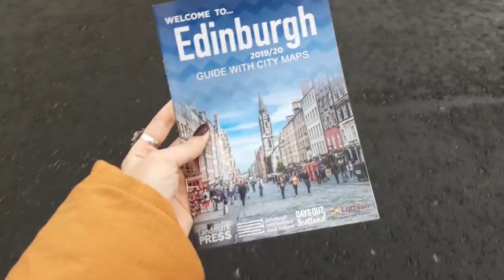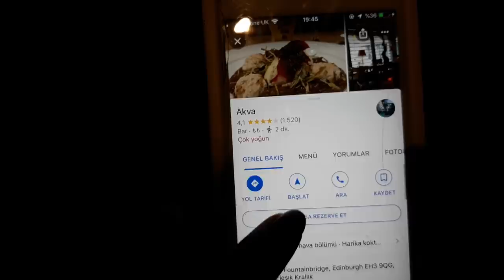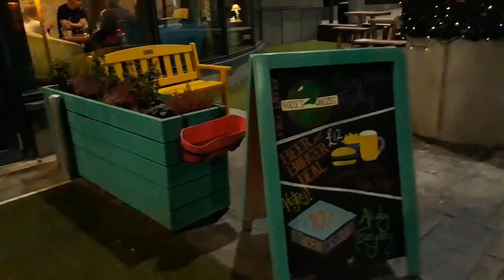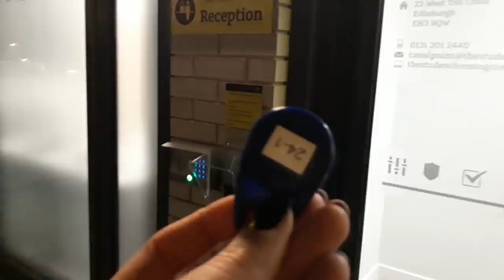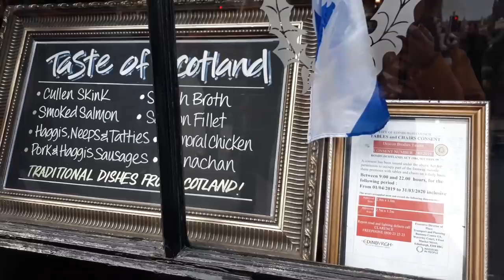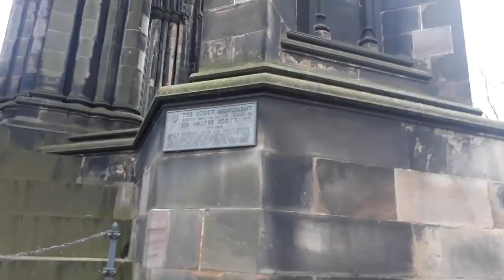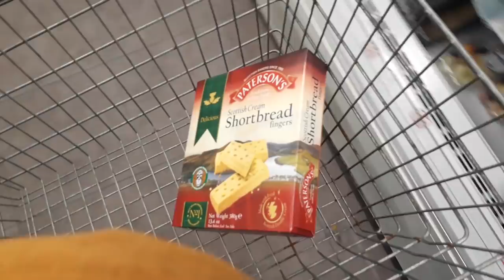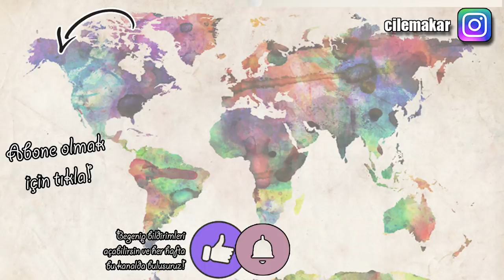EDINBURGH'DA BİR GÜNÜM! | Vlog, Yurt Turu, J.K. Rowling Hikayeleri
Önceki videoda CES Edinburgh dil okulunu ziyaret etmiştik ve okulla, kalacak yerle, sınıflarla, aynı zamanda İskoçya'yla ilgili birçok bilgi edinmiştik. Bu videoda ise Edinburgh şehrini geziyor olacağız. Başlayalımmm!! 🏴󠁧󠁢󠁳󠁣󠁴󠁿 🚌

Bana ulaşın! 💛

Hoşgeldiniz! İsmim Çilem. İngiliz Dili Eğitimi yüksek lisans öğrencisiyim. Youtube'da ise yabancı dil, yurt dışı ve yaşam tarzı odaklı videolar çekiyorum. Her hafta Çarşamba günleri yeni videolarla birlikteyiz. 💛